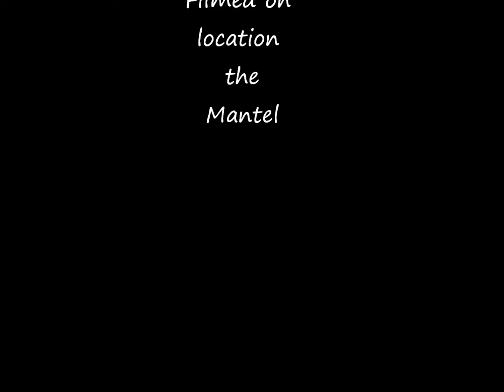the Light House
Stone sculpture